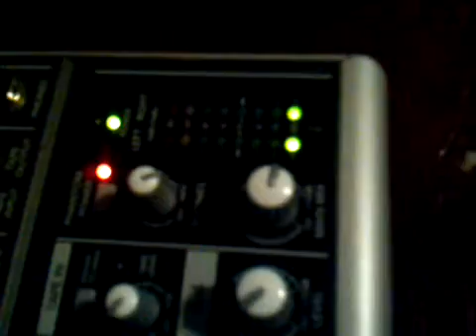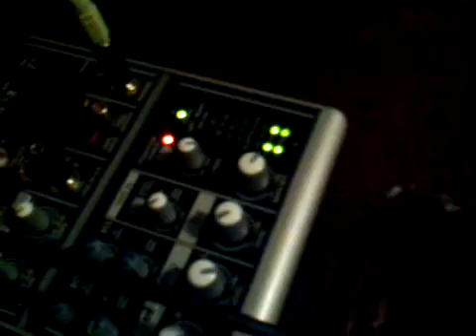AMBER JONES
Amber playing a song, I suprised with her skills